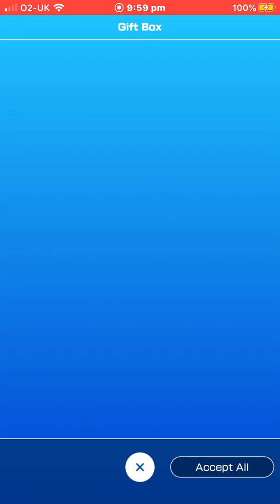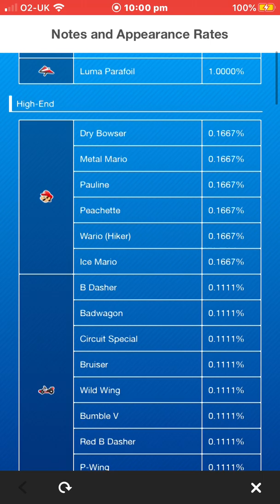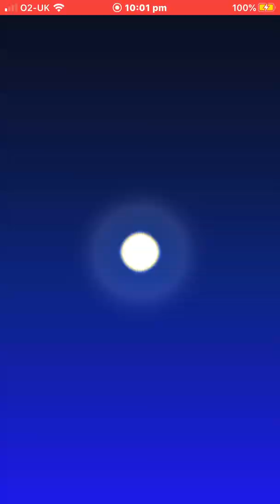Mario Kart Tour Vancouver Tour + 10 Pull + Terrible Race